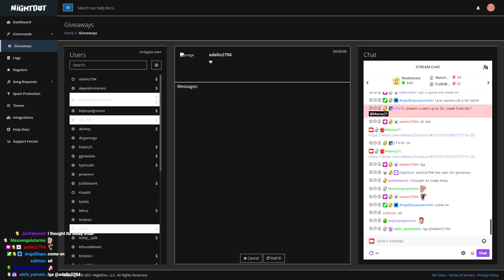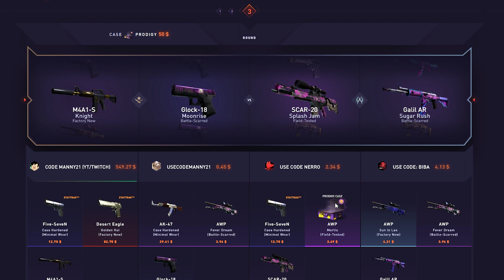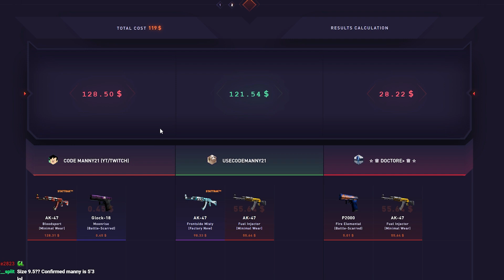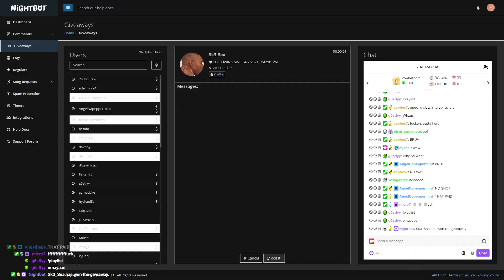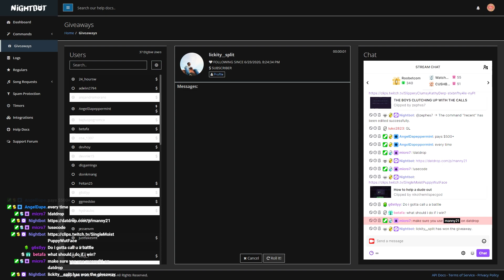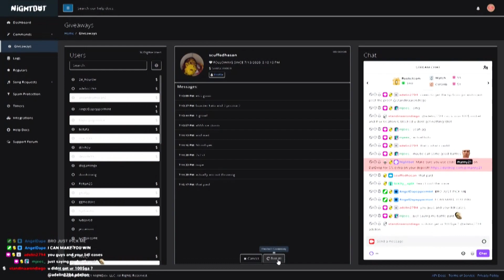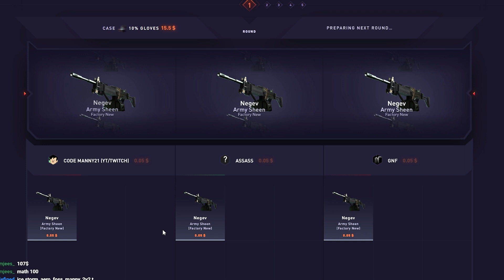I LET MY TWITCH VIEWERS SPEND MY DATDROP BALANCE AGAIN!!!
In this datdrop case opening sponsored video, I decided to let my twitch viewers spend my balance again and...

Must be 18+ to gamble to play on DatDrop, only gamble what you can afford to lose!